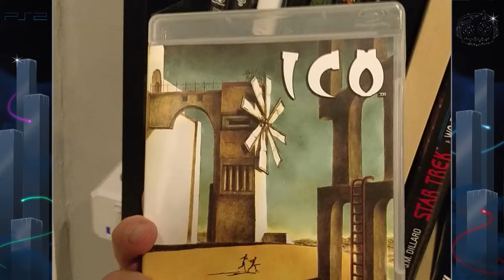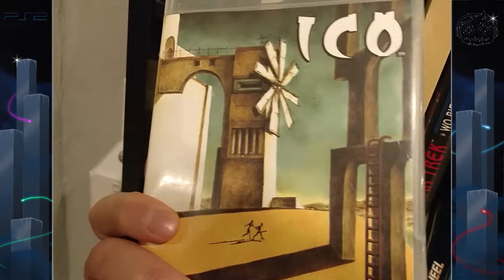AdvenPSZwolender - 24 - Ico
Tja, Leute, und damit öffnet der AdvenPSZwolender sein letztes Türchen.
Und ich wollte euch zum Abschluss etwas schönes zeigen. Ein Spiel, das ein bisschen besinnlich und melancholisch stimmt - so wie es an Weihnachten sein soll.
Es ist wieder soweit.
Nach dem "GameBoyAdvancekalender" von Dennis, dem AdvenPSkalender bei Parappa und dem WinterWonderland-Kalender bei Neko bin ich dieses Jahr dran und präsentiere euch den "AdvenPSZwolender".
Wie schon in den Jahren zuvor dürft ihr euch auf 24 Videos freuen - alle zu Spielen für eine meiner Lieblingskonsolen: Die PlayStation2.
Und natürlich werden diese Videos wieder präsentiert von den gleichen Nasen wie auch in den Jahren zuvor. Es wird also doppelt nostalgisch diesen Winter: Alte YouTube-Kumpane präsentieren Spiele aus ihrer - und vielleicht auch eurer - Jugend.

Wir wünschen euch Viel Spaß und eine schöne Weihnachtszeit!